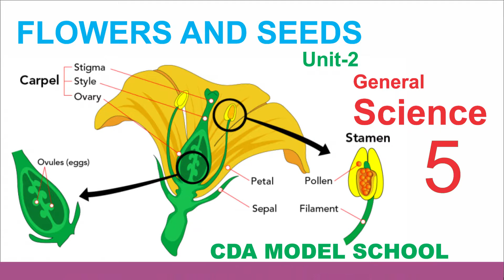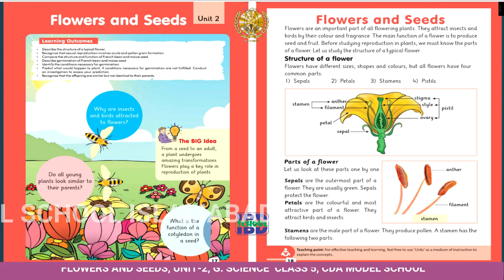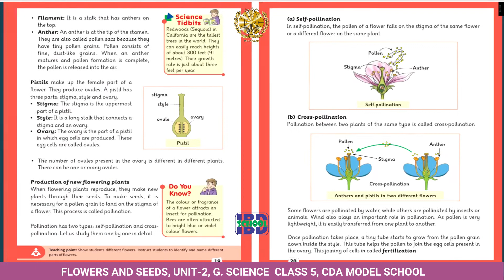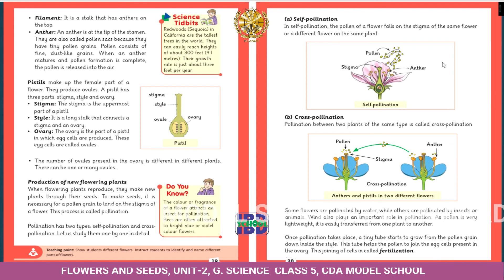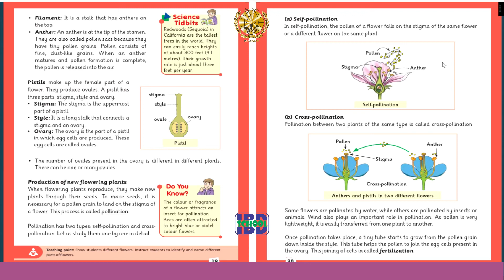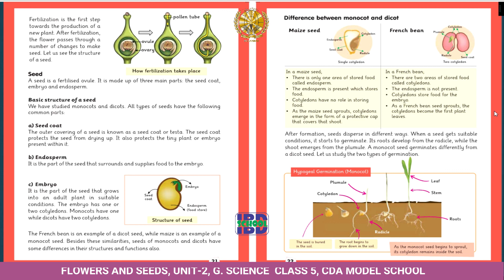FLOWERS AND SEEDS, UNIT 2, G SCIENCE CLASS 5